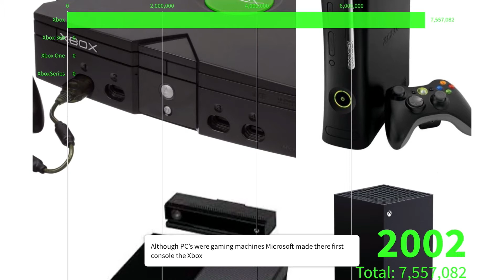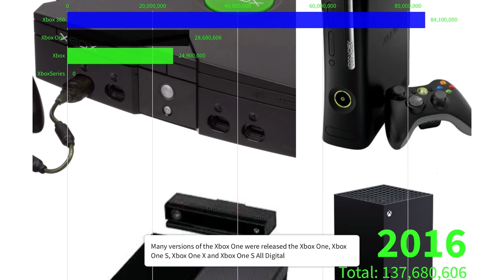Best Selling Xbox Consoles 2001-2020